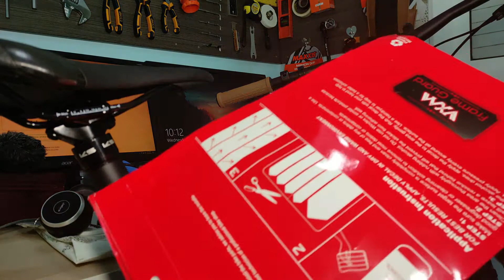FRAME GUARD زين و إحمي دراجتك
***مراجعات***
Bike check Focus Jam 6.8 2020 تجربة دراجة

Kids bike seat (shotgun seat) كرسي الدراجة الهوائية للأطفال